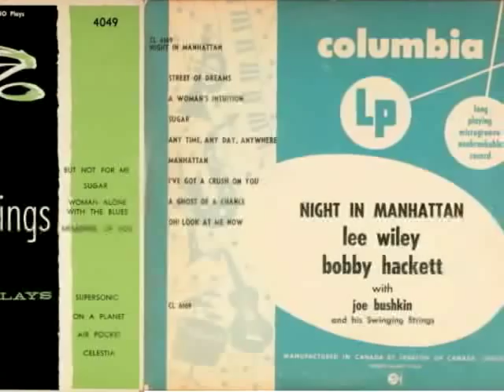Lee Wiley: Manhattan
Quintessential 1951 recording by the wonderful vocalist Lee Wiley